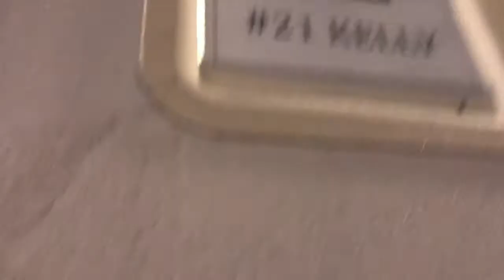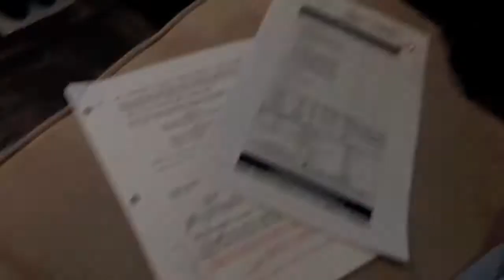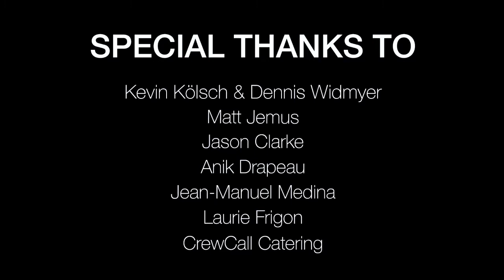PET SEMATARY (2019) | Behind The Scenes | Kelly Lee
An exclusive look behind the scenes of Pet Sematary (2019) with Kelly Lee.

This vlog was shot and edited on iPhone 8. Watch in HD.

Kelly Lee is a Canadian actress. Kelly is fascinated by the human condition, and leads life by curiosity, empathy, and love. She enjoys unpacking and exploring the human psyche on a visceral level through acting, wherein continual growth is a given. For Kelly, acting is learning what it means to be human one story at a time.

Kelly is the Head Scout at Dulcedo Management in Montreal, connecting potential models with the agency and leading new model scouts on the team.

When she's not acting or scouting, Kelly enjoys singing, photography, cinematography, video editing, contact sports, and having in-depth conversations with people about their life's passions.